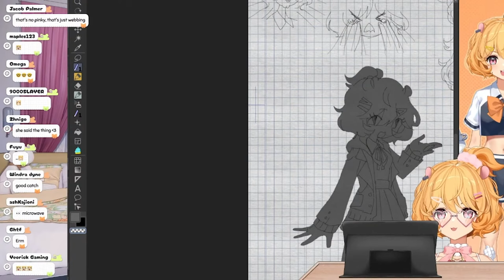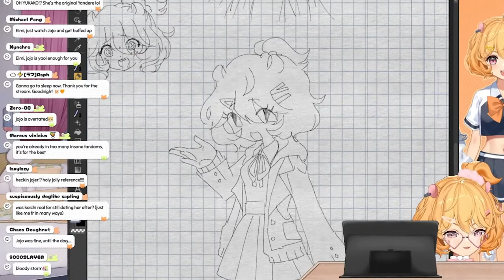Hamster is Not Watchin Jojo【Eimi / Phase Connect】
Keep calm Jojo fans.